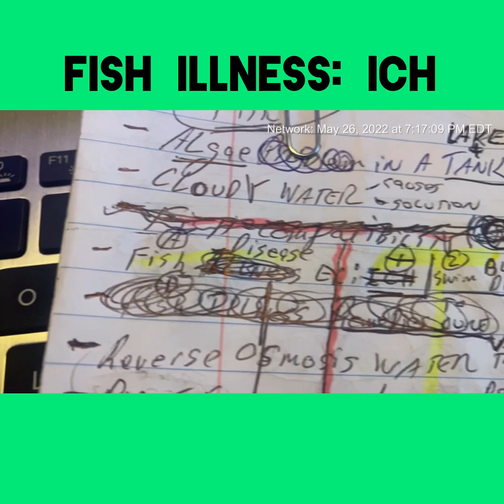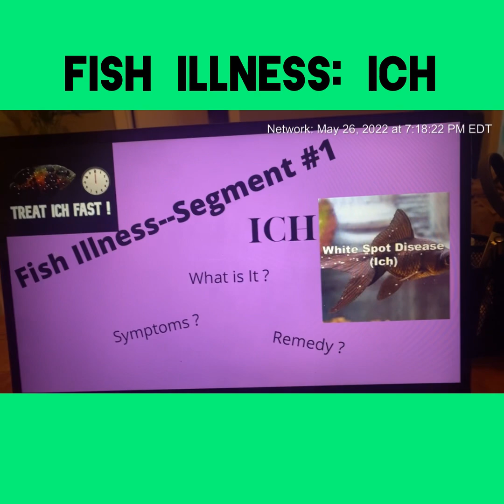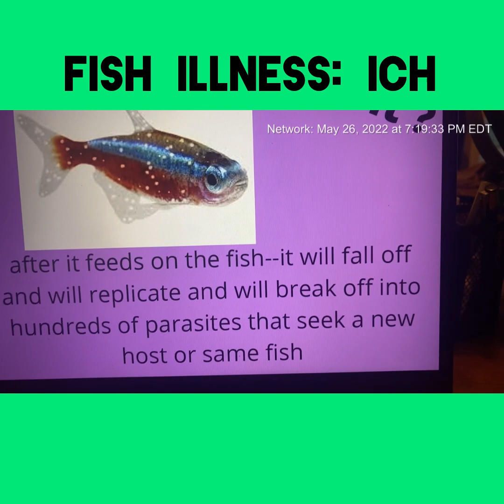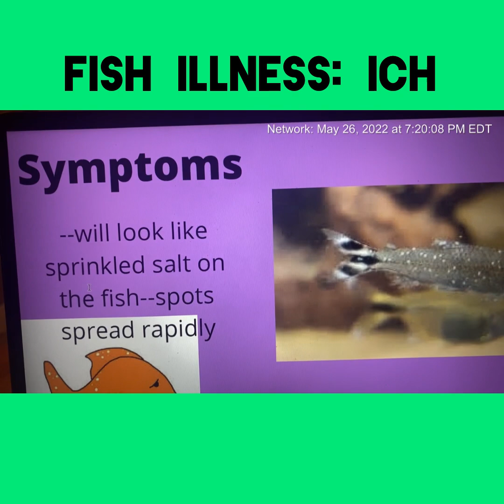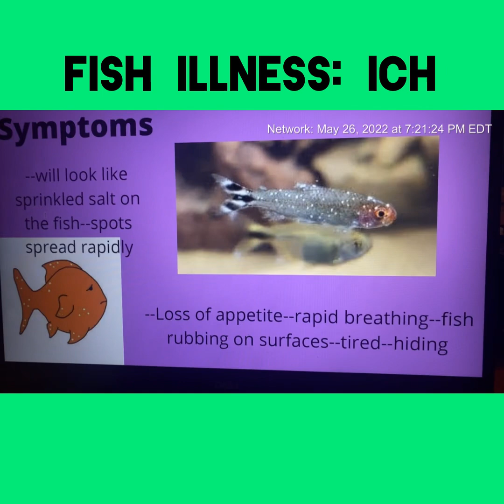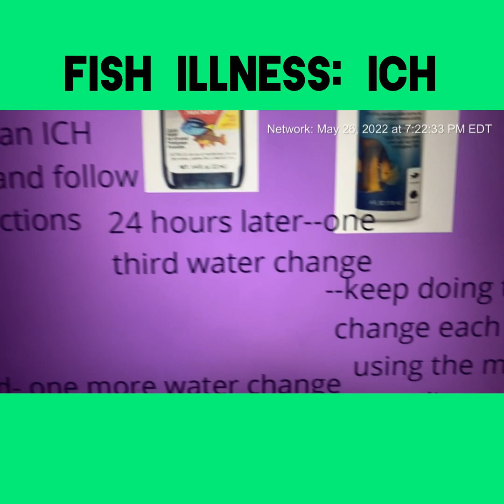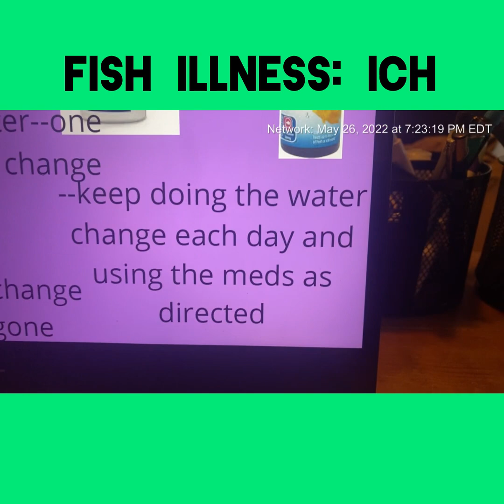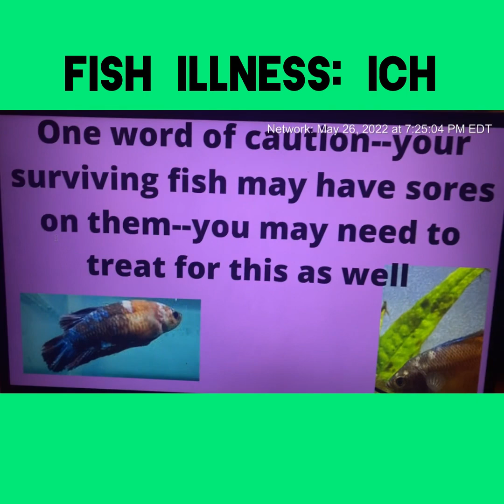A Freshwater Fish Illness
Let’s take a look at a very common freshwater illness. Let’s see what it is - symptoms and how to cure it.  Let’s dive in…